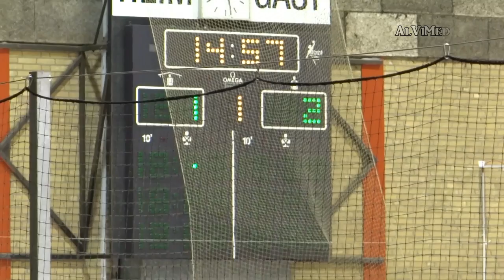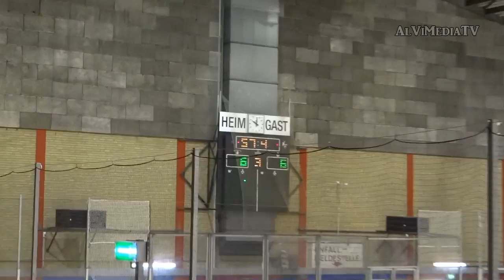Neusser EV - Ratinger Ice Aliens 7:6 n.V. (19.10.14)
- VERSION OHNE KOMMENTAR! -

Die Ratinger Ice Aliens zu Gast beim Neusser EV. Das Ziel: 3 Punkte entführen, was nach der überragenden Leistung am vergangenen Freitag gegen die Moskitos Essen auch kein unrealistisches Ziel ist;
Doch die Neusser sind kämpferisch stark und die Außerirdischen wirken müde. Das mit Höveler, Be. Jakob und Dustin Schumacher drei Stammspieler bei den Ratingern fehlten, darf nicht als Ausrede zählen.
Alle Tore aus Neuss gibt es in diesem HD-Video!

Vielen Dank an die Helfer in Neuss, die tolle Stadionmusik und die Drehgenehmigung!